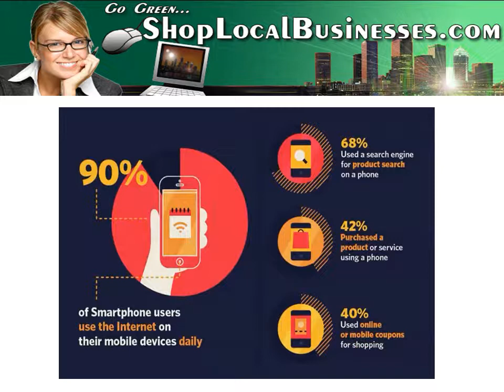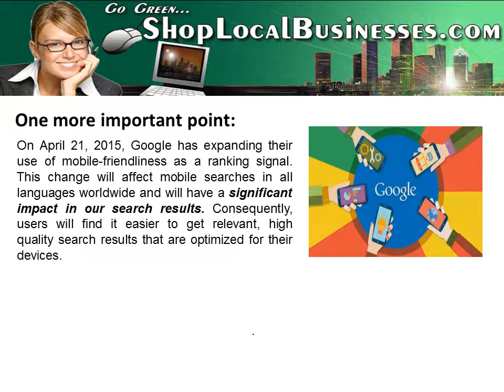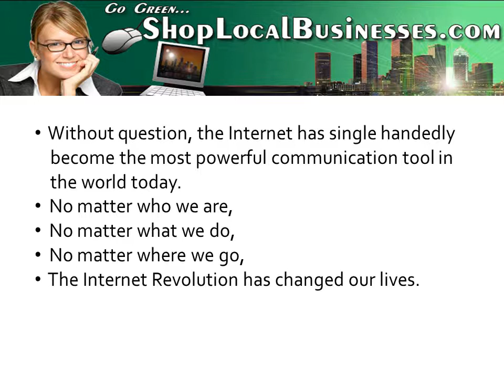Mobile Business Directory Tampa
- Mobile Business Directory Tampa - is a division of Experts On Yourside & Company specializing in Mobile Marketing Services for Tampa Bay Business